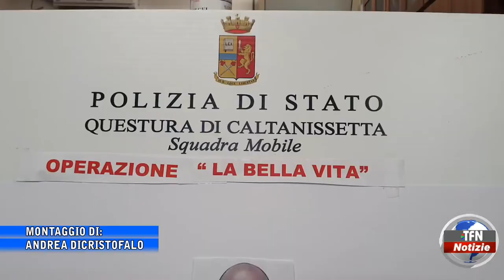Inchiesta "La bella vita", dieci rinviati a giudizio